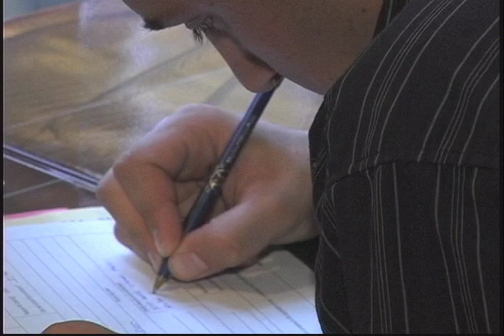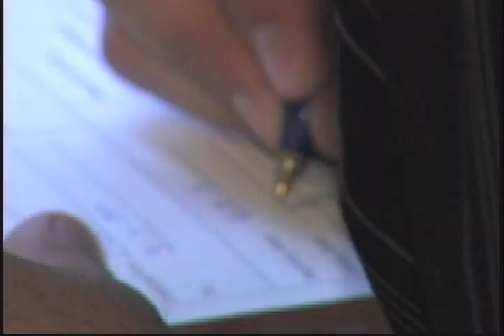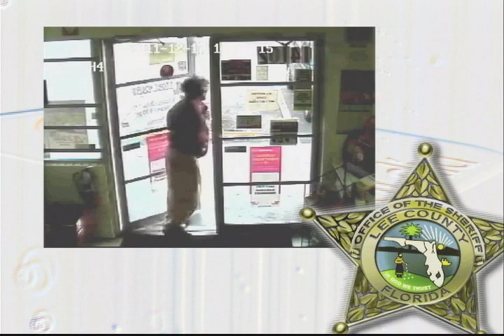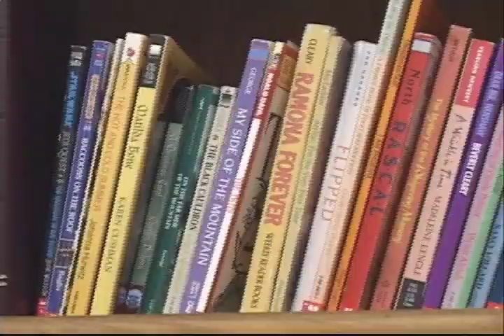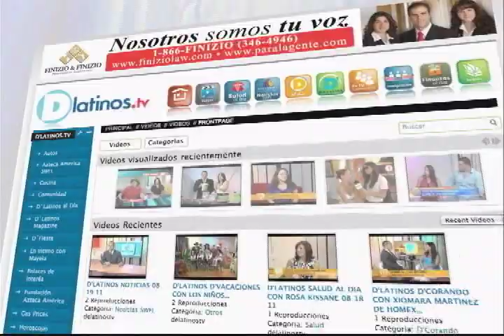D'LATINOS NOTICIAS AL DIA 12 19 11